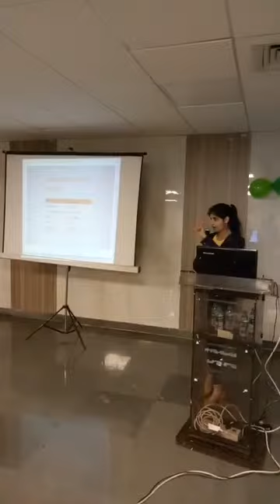29th-MEGA SUPPORT GROUP MEETING- Health Benefits of Eating Seeds with Dietician-Surbhi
Health Benefits of Eating Seeds with Dietician-Surbhi
29th Mega Support Group Meeting With Dr Rajat Goel on 10th Feb 2017.
Obesity is Cancer of Modern Society, Let us join together to fight this cancer.
Best Bariatric Surgeon: Dr. Rajat Goel provide support group who willing to overcome from Fat body. Meet post patient who had success full Bariatric Operation.